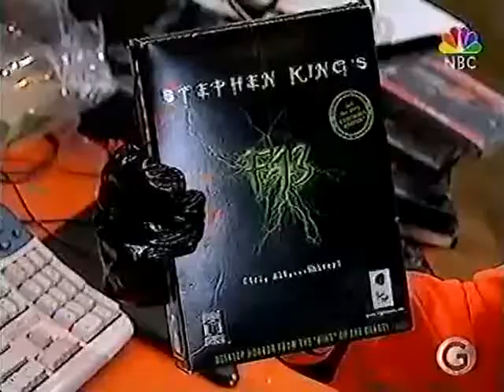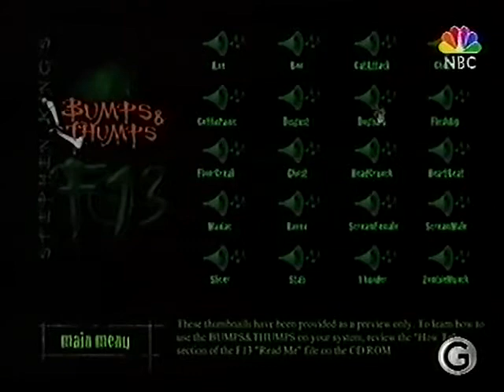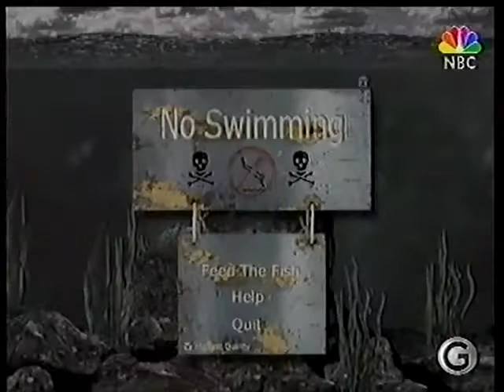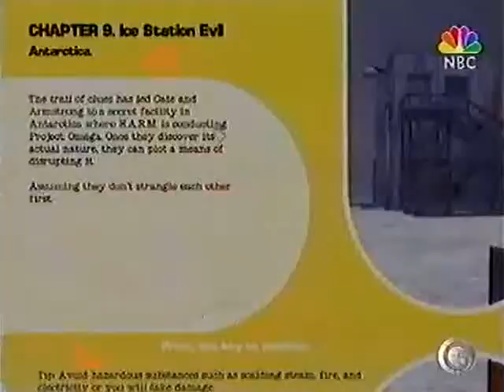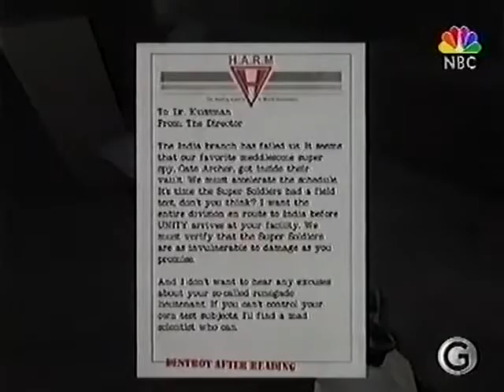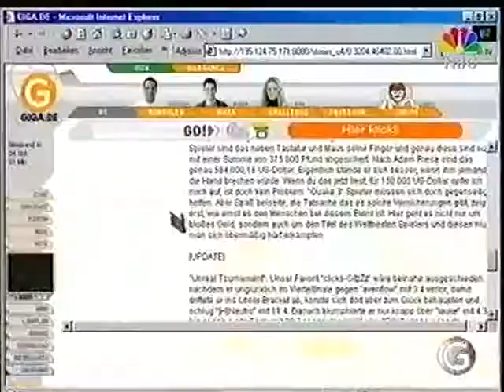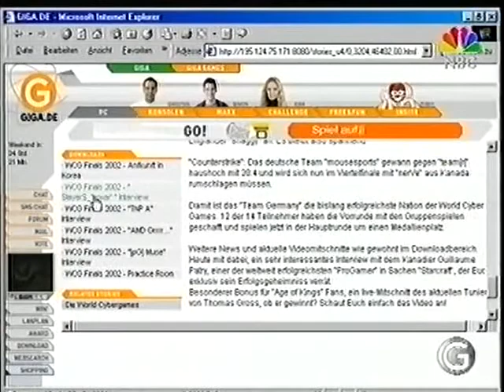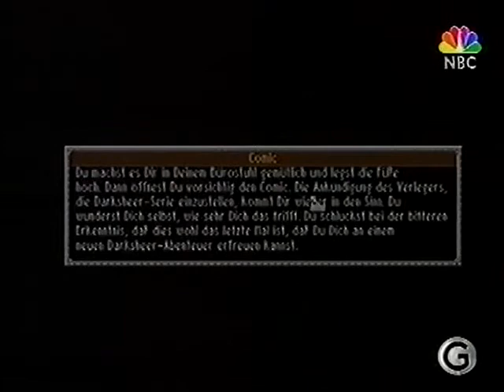GIGA Games - 31.10.2002 (Folge 488 - Halloween)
PC mit Hannes & Etienne: Halloween Special